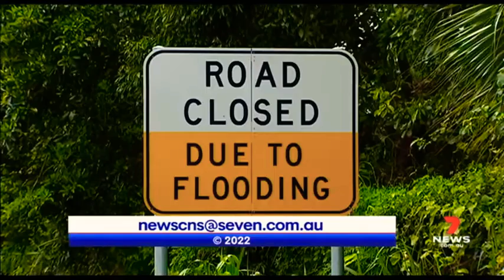7News North Tropical Coast - Weather and Closer Sponsored by Mitre 10, Friday March 18th 2022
With Rob Brough and Dannielle DePinto (News), Nathan Spurling (Sport) and Livio Regano (Weather)